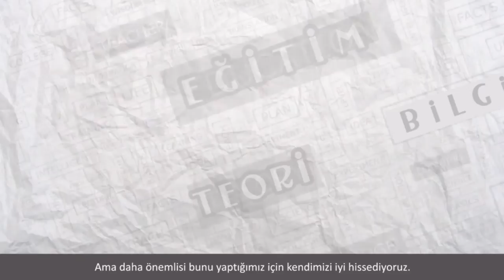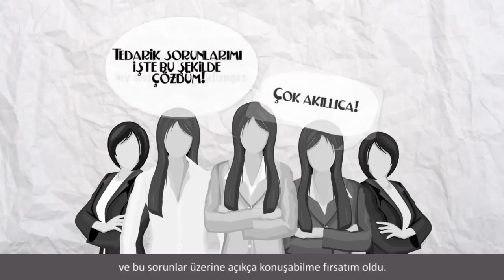Fen Bilimleri Eğitimi Tutkusu (Girişimcilik)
A Passion for Science Education